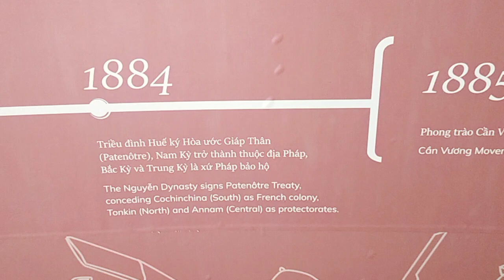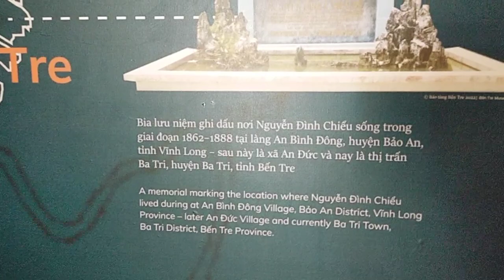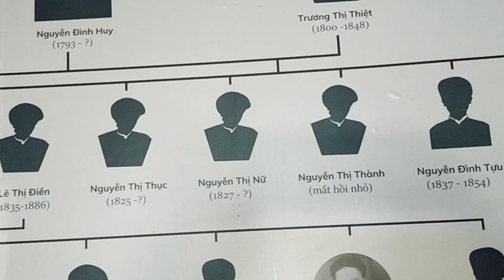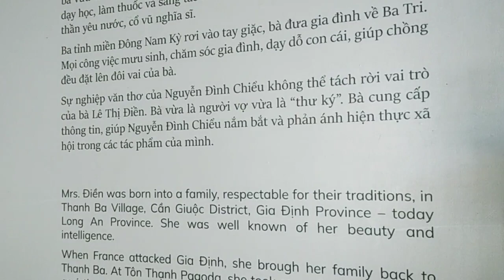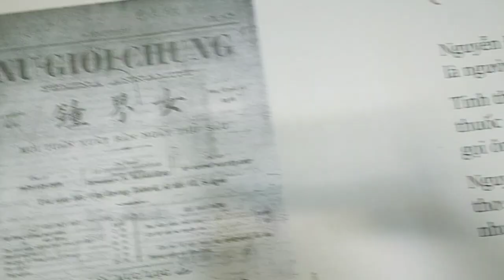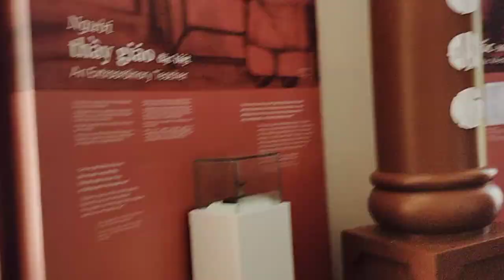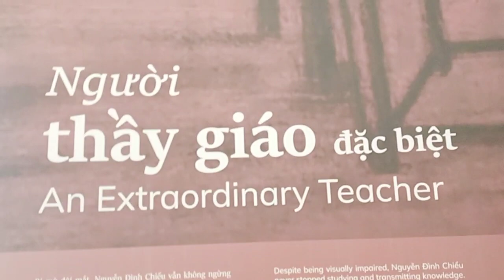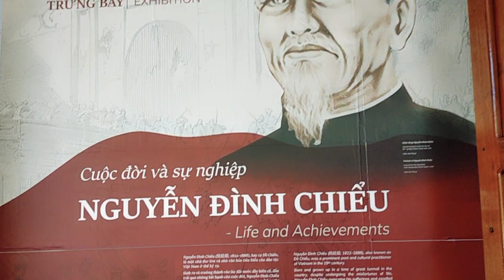Thông tin về cuộc đời Nguyễn Đình Chiểu tại khu lưu niệm NĐC , Ba Tri, Bến Tre.